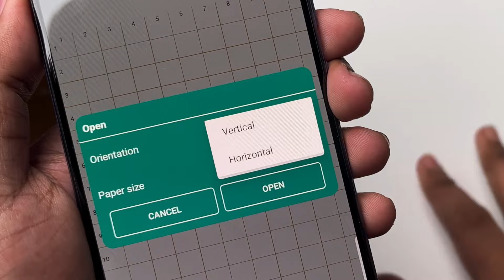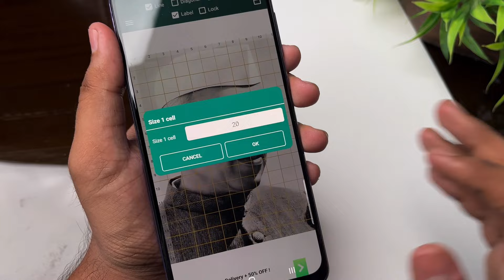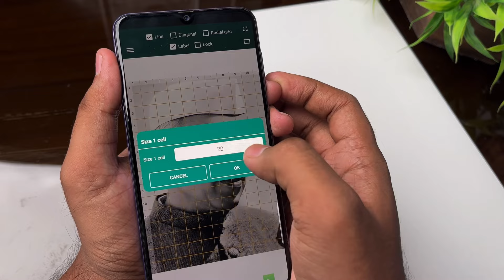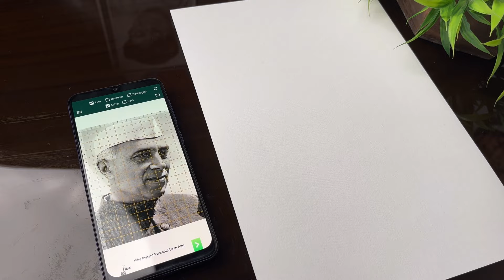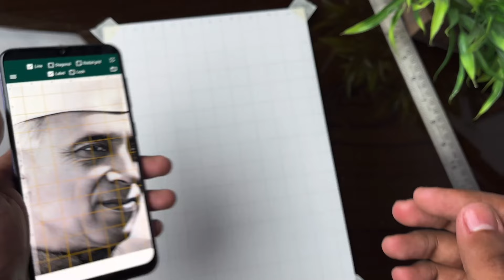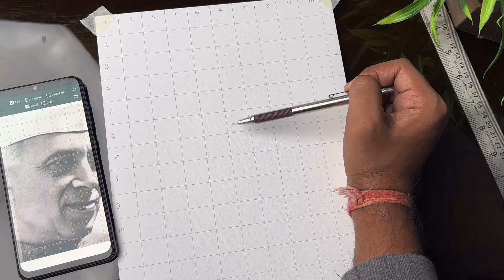Children’s day drawing, Jawaharlal Nehru drawing, Grid method A - Z Explain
in this video i show you How To draw  Jawaharlal Nehru using   grid method. Step by step for Beginners .

Color-

Cover Tropic:-

Very easy
Sketch
In hindi
Drawing tutorial